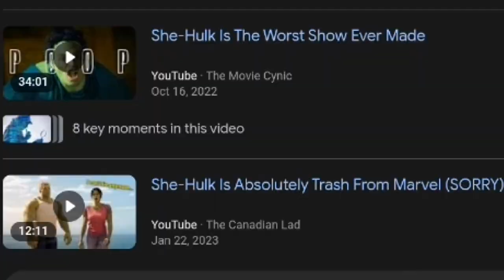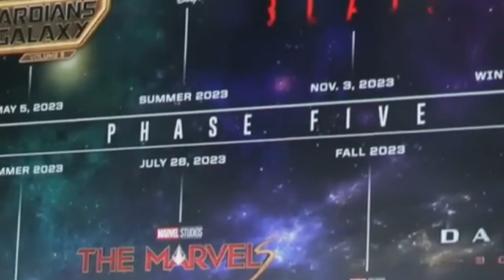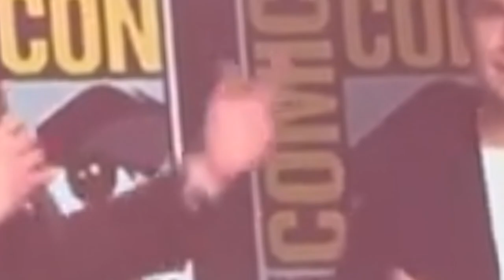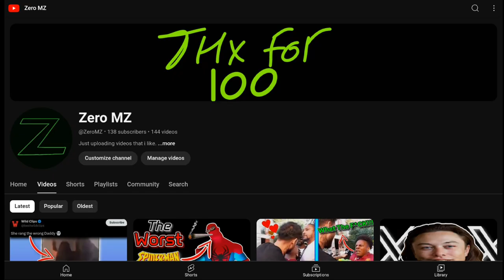Marvel CoimcCon 2024 In A Nutshell...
I'm sick.. I have the flu but fortunately Robert Downy Jr. has cured my flu. Marvel CoimcCon 2024 Was Cringe in the most part however R.D.J was in a whole other level with his presence and energy. So Follow me as I entertain you with This ComicCon 2024 In A Nutshell.

Video's perspective I used in this video of the marvel convention